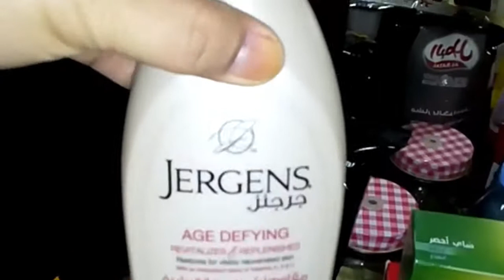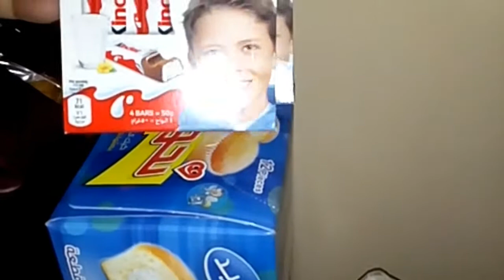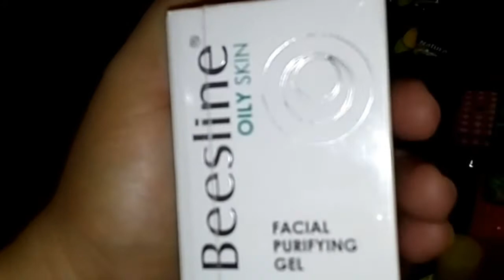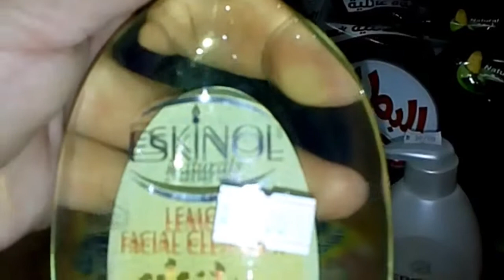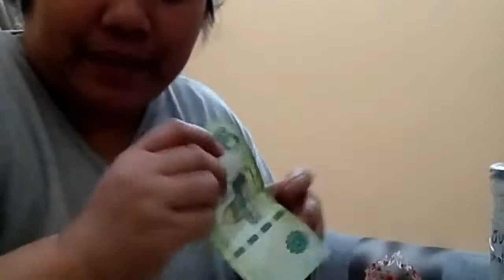Mini haul groceries/savings/facial problem